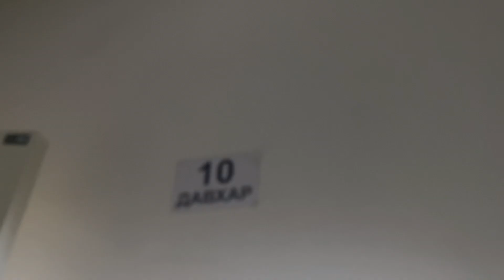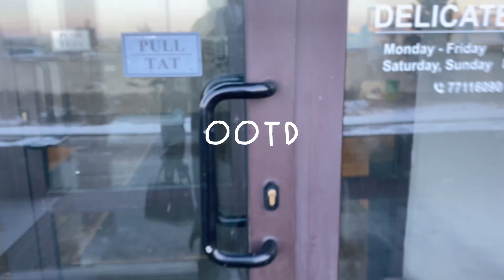Homebody food vlog in UB | Cheesecake хийх жор, eating out, homecooking